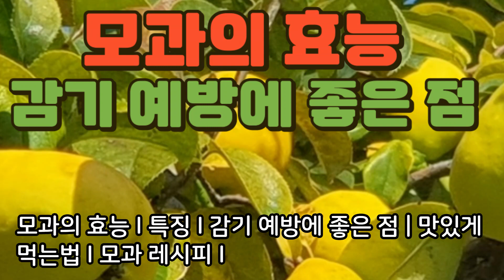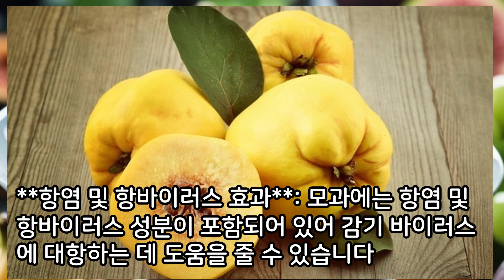모과의 효능 I 특징 I 감기 예방에 좋은 점 | 맛있게 먹는법 I 모과 레시피 I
모과는 동양에서 전통적으로 사용되는 과일로, 모과의 효능과 특징이 다양합니다. 모과가 감기 예방에 좋은 이유는 여러 가지 측면에서 설명할 수 있습니다:
**모과의 효능**:
모과에는 비타민 C가 풍부하게 함유되어 있어 면역력 강화에 도움을 줍니다.
항산화 물질이 풍부하여 노화 방지 및 피부 건강에 좋습니다.
기침이나 가래 해소에 효과적인 것으로 알려져 있습니다.
스트레스 완화 및 안정적인 수면에 도움을 줄 수 있습니다.
**모과 감기 예방에 좋은 점**:
**면역 체계 강화**: 모과에는 비타민 C가 풍부하게 함유되어 있어 면역 체계를 강화하는 데 도움을 줍니다. 강력한 항산화제인 비타민 C는 감기와 같은 경미한 감염에 대한 신체의 저항력을 높이는 데 기여합니다.
**항염 및 항바이러스 효과**: 모과에는 항염 및 항바이러스 성분이 포함되어 있어 감기 바이러스에 대항하는 데 도움을 줄 수 있습니다. 이러한 성분들은 감기 증상의 발병을 억제하거나 감소시키는 데 기여할 수 있습니다.
**기침 및 가래 완화**: 모과는 기침이나 가래를 완화하는 데 효과적입니다. 기관지를 진정시키고 가래를 줄이는 성질이 있어, 감기로 인한 기침과 목의 불편함을 완화시킬 수 있습니다.
**호흡기 건강 증진**: 모과는 호흡기 건강에도 좋습니다. 호흡기의 건강을 유지하고 감기에 취약한 상태를 방지하는 데 도움이 됩니다.
모과를 섭취하는 방법으로는 차를 만들거나, 생과로 먹거나, 모과청을 만들어 물에 타 마시는 것 등이 있습니다.
**모과의 특징**:
모과는 작고 단단한 과일로, 표면에는 미세한 털이 있습니다.
색상은 녹색에서 황금색으로 변하며 익을수록 단맛이 증가합니다.
향기가 매우 독특하고 강렬하여, 방향제로도 사용됩니다.
**모과 건강에 좋은 점**:
위장 건강 개선에 도움을 줄 수 있습니다.
혈액 순환을 개선하고 혈압을 낮출 수 있는 효과가 있습니다.
호흡기 건강에 좋으며, 감기 예방에도 도움을 줍니다.
**모과 맛있게 먹는 방법**:
모과는 그대로 섭취하거나, 차로 우려내어 마실 수 있습니다.
설탕과 함께 조림하여 모과청을 만들 수 있으며, 이를 물에 타서 음료로 마실 수 있습니다.
모과를 얇게 슬라이스하여 샐러드에 곁들이거나 디저트 재료로 사용할 수 있습니다.
**모과 레시피**:
**모과차**: 모과를 얇게 슬라이스하여 뜨거운 물에 우려내어 차로 마십니다. 꿀이나 설탕을 추가하여 맛을 낼 수 있습니다.
**모과청**: 모과를 얇게 슬라이스하고, 같은 양의 설탕과 함께 병에 담아 냉장 보관합니다. 일주일 정도 후에 사용할 수 있습니다.
**모과 쨈**: 모과를 작게 잘라 설탕과 함께 끓여 쨈을 만듭니다. 이 쨈은 빵이나 요거트에 곁들여 먹을 수 있습니다.
모과는 다양한 방법으로 활용되며, 그 맛과 향, 건강에 좋은 효능으로 많은 사람들에게 사랑받는 과일입니다. 이런 모과를 일상에서 활용하는 것은 건강에도 도움이 될 뿐만 아니라 새로운 맛과 요리를 경험할 수 있는 좋은 기회가 될 것입니다.